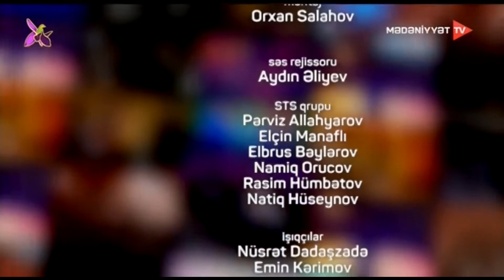Bizi birləşdirən Mədəniyyət 09 10 2021